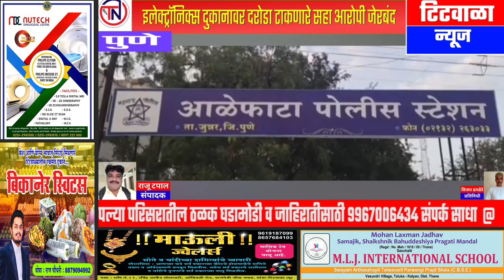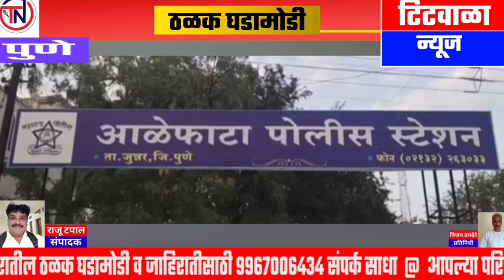इलेक्ट्रॉनिक्स दुकानावर दरोडा टाकणारे सहा आरोपी जेरबंद...